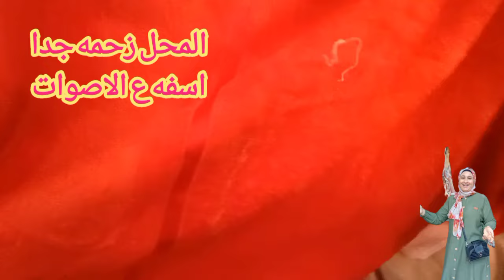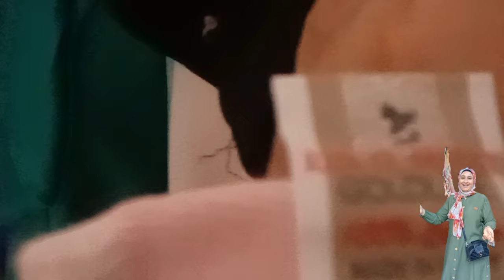قويسنا🤫🤫 فوط وستائر وقماش بالكيلو